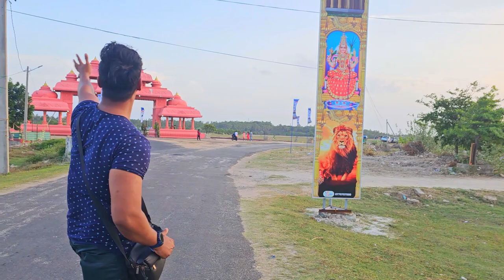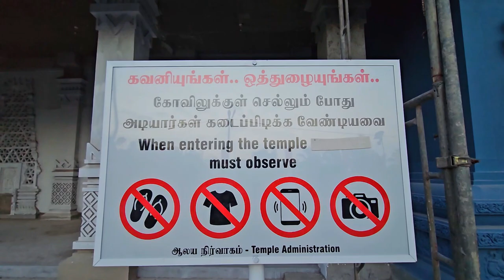இவர்களின் வருகையால் புங்குடுதீவுக்கு கிடைத்த அதிஸ்ரம் ❤️ / Indian Super Singer / Tamil Bros